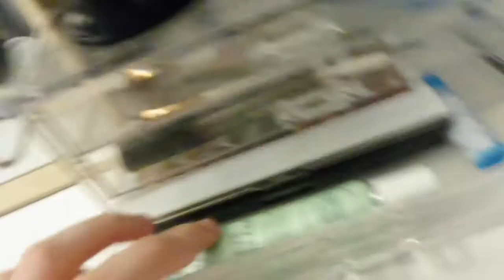dit style ik nu zo